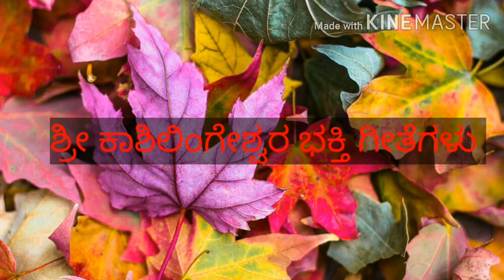kajibilgi shri guru kasilingeshwar bhakti geete jamakhandi taluk